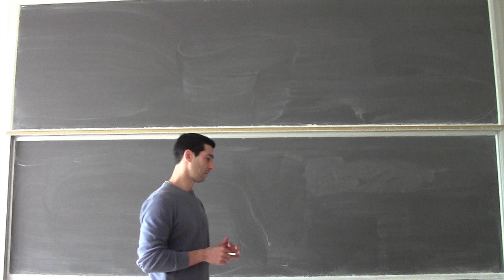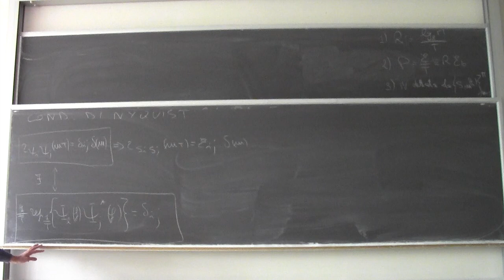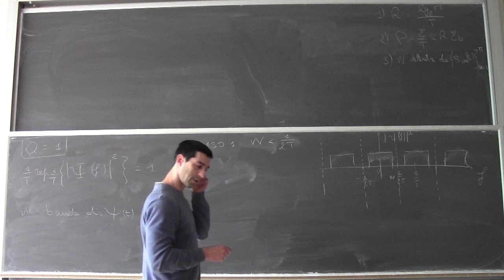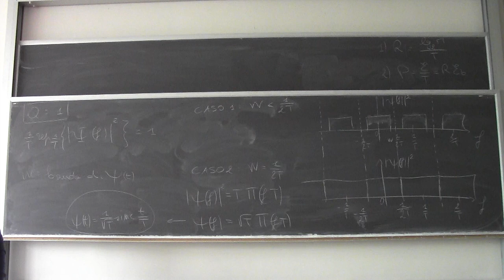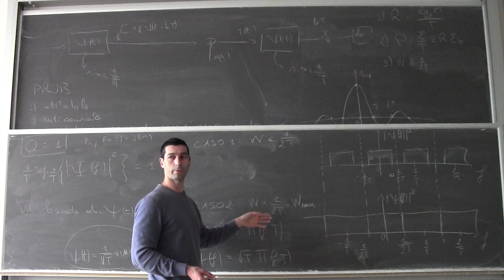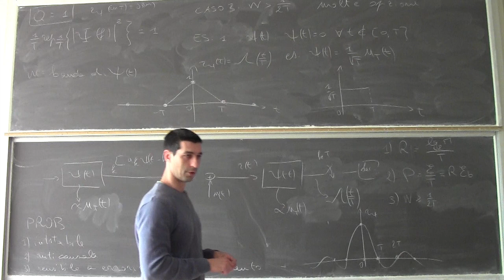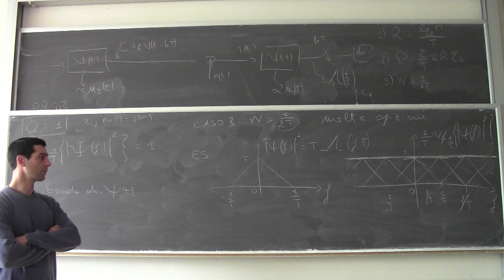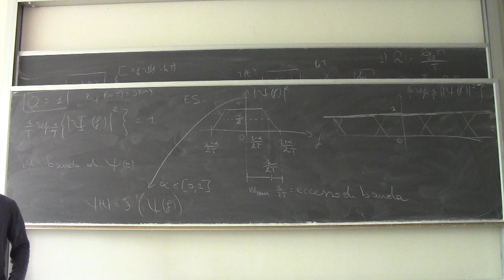Fondamenti di telecomunicazioni Lezione22a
La condizione di Nyquist sulle forme d'onda di base e la banda minima nel caso di modulazioni lineari.